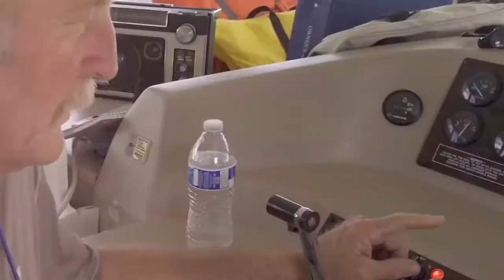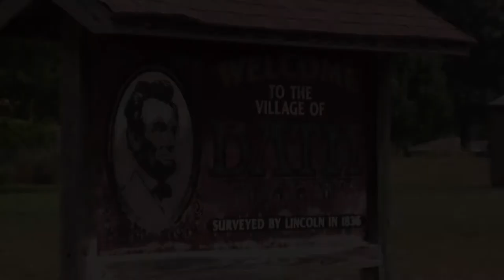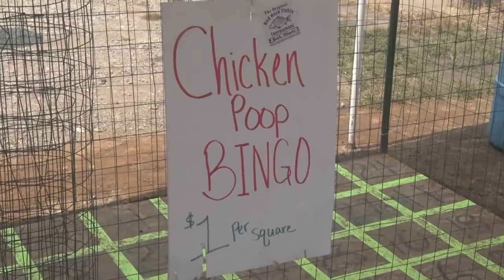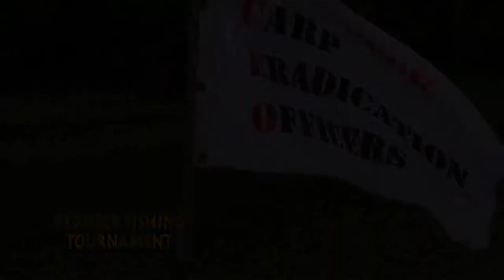ASO 8-28-21 Asian Carp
Join Harry and Mister Fish, Pat Sullivan as they pay a visit to an Asian carp processing plant and talk to owner Roy Source. Then we go for more Asian carp at the annual Redneck Fishing Tournament!